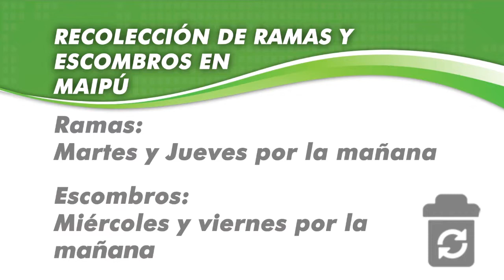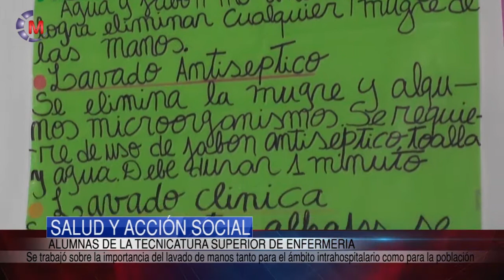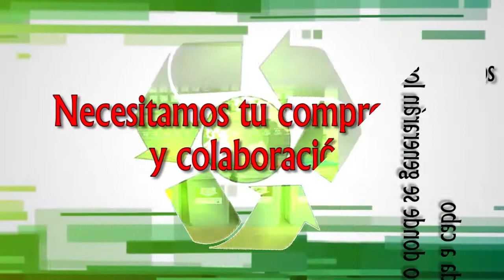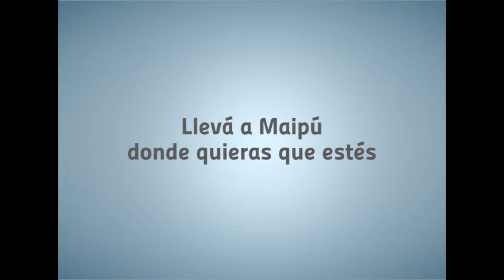Maipu Informa EDICION 991